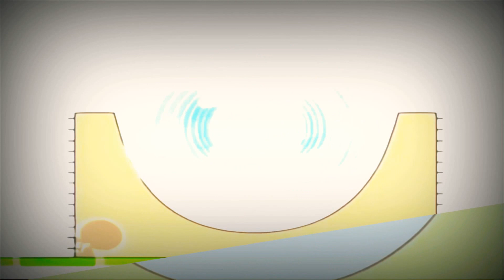13 вересня 2020 р.